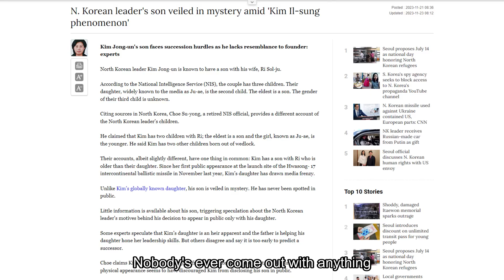Kim Jong-un has a secret son but is he too thin for North Korea?